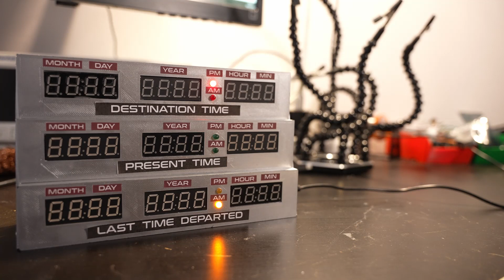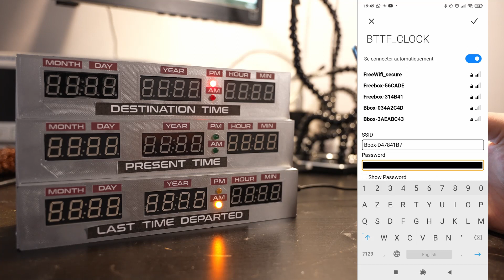Back to the future clock - WIFI SETUP [ENG SUB]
Short video to explain how to setup the wifi of the "Back to the future clock - WIFI EDITION"